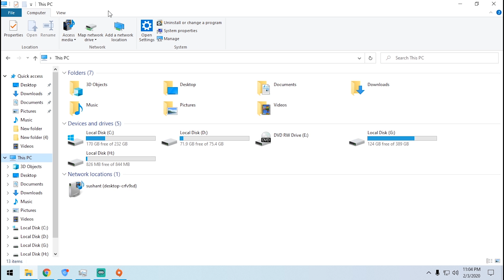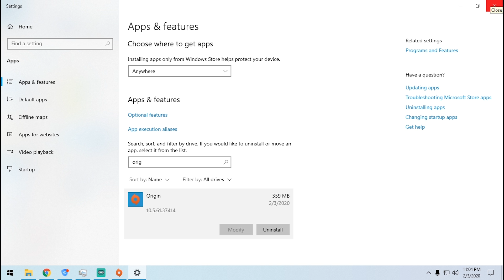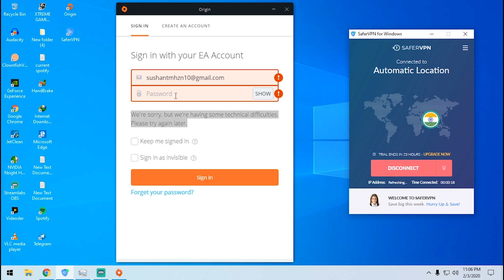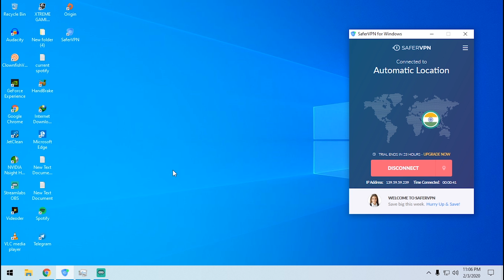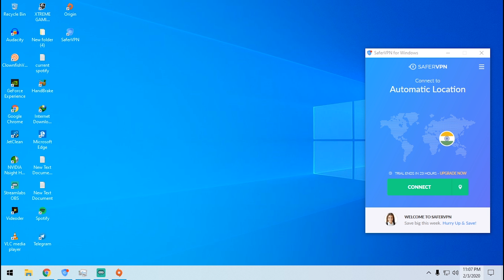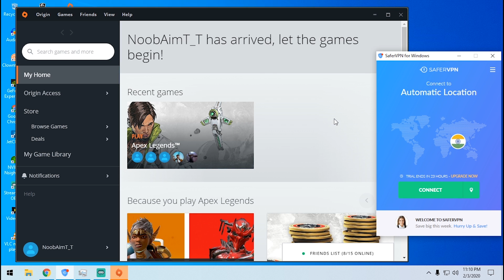Origin fix, We're sorry but we're having some technical difficulties please try again later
We're sorry but we're having some technical difficulties  please try again later

this video is going to solve your problem by fixing login issue

NOTE: You can use any VPN or DNS it's al up to you. Foe me VPN work better thant anything..

You can install any vpn you like to. If you want free VPn then use safer VPN